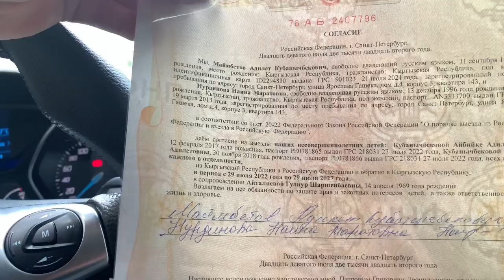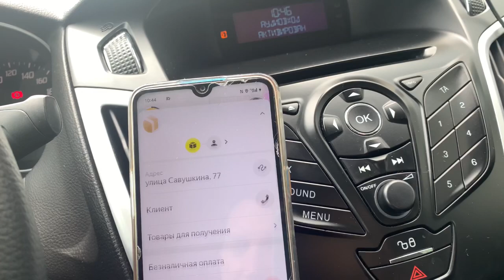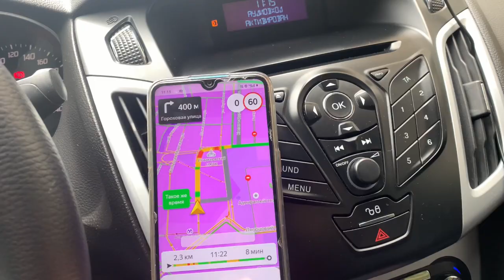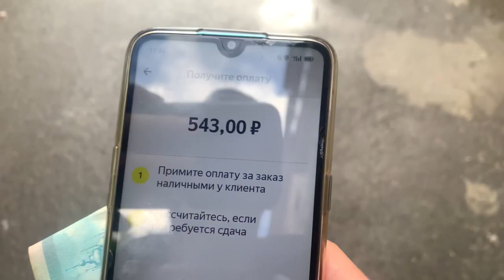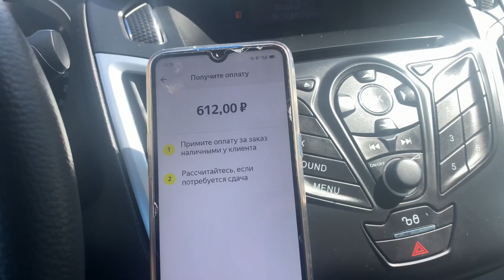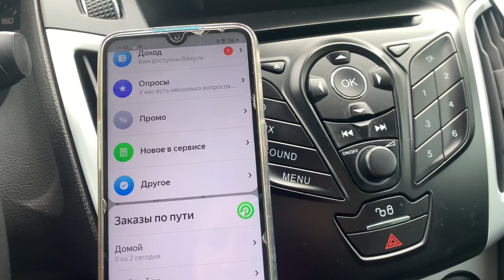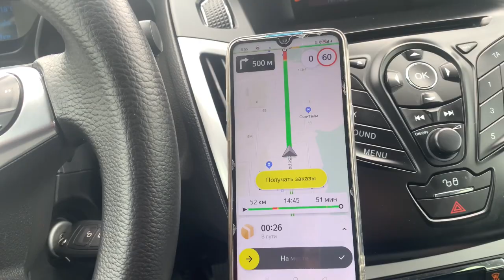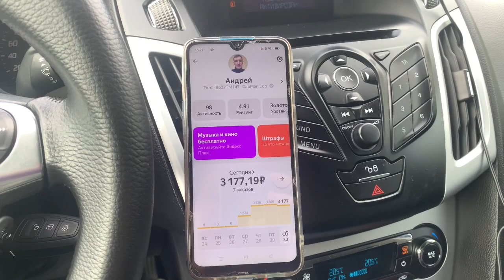ЧТО С ЗАКАЗАМИ В СУББОТУ?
Привет, дорогой зритель! Добро пожаловать на мой канал. Меня зовут Андрей, иногда когда есть свободное время и желание я катаю Яндекс доставку на Форд Фокусе. Поддержи мое творчество лайком и комментарием.

🚕🛵Подключение к парку CabMan🚚🚲

✅Достависта (МСК, СПБ, Казань, Нижний Новгород, Краснодар)

✅Ситисобил Доставка (МСК, СПБ)

📝Условия:
+ комиссия парка 3%
Моментальные выплаты 24/7 комиссия за вывод от 30р

Сертифицированный партнер Яндекс.Такси и Яндекс.Доставка.  Много разных проектов по городам. Конкурсы внутри парка.